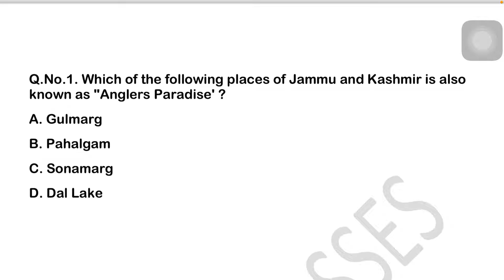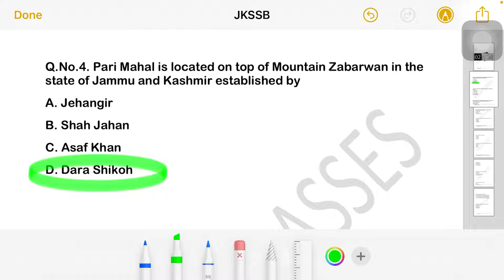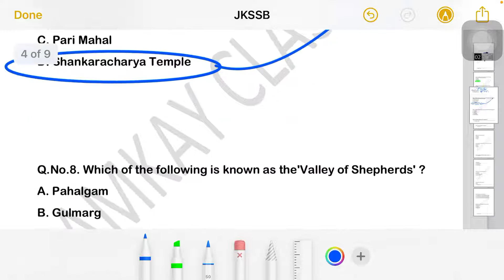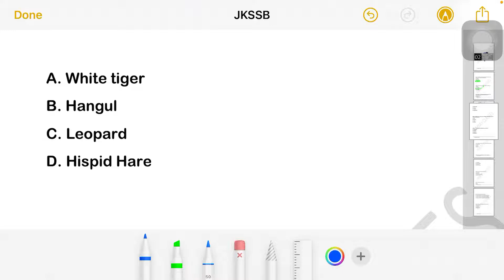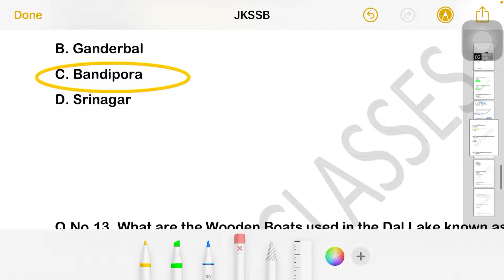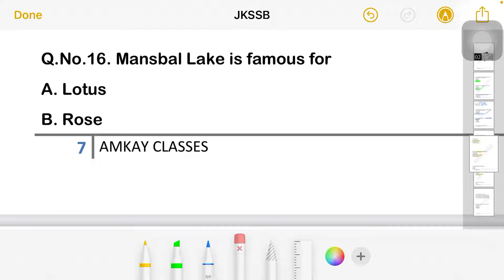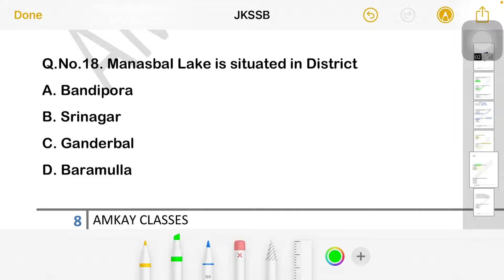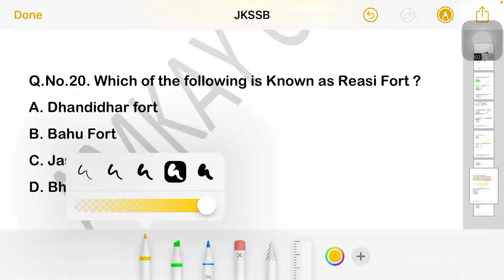J&k Tourist destination Quiz 02| Jkssb class IV | jkssb jkpsc jkssb FAA | Finance account assistant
J&k Tourist destination Quiz 02| Jkssb class IV | jkssb jkpsc jkssb FAA | Finance jkssb class IV | jkssb PAA , sub inspector ||